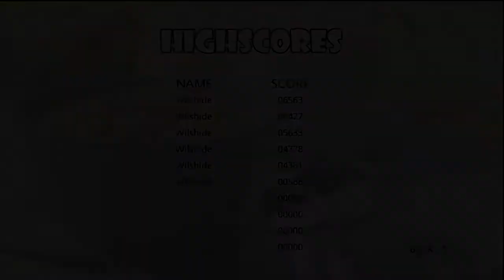NO LUCA NO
The harrowing tale of a boy and his cat, defying the odds, and becoming fast friends in the process.